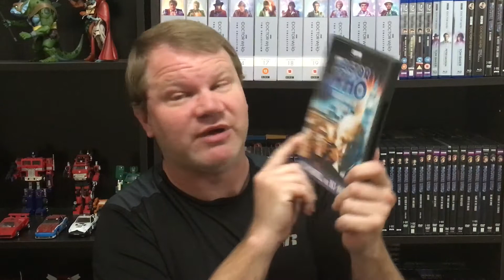Doctor Who: The Dalek Invasion Of Earth Part 2 (The Daleks)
I want say thanks to all of my Patrons Michael Webster, HamDoney, Skelad, Stephen Crane, The Flyattractor, The 5th Doctor, Trevor Hicks, JLBWHO, and Alice Collins.  I really appreciate their support.

Prowl 1701
USA